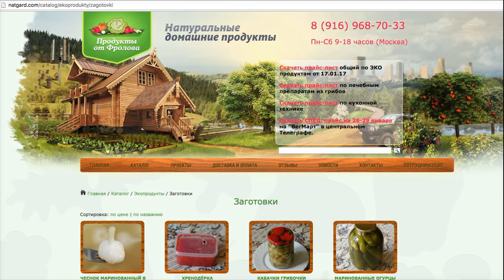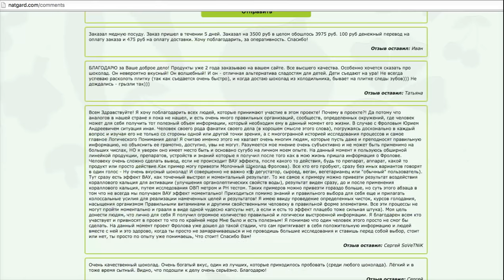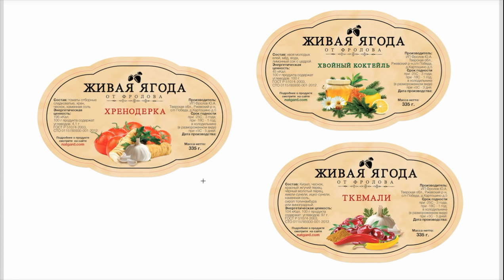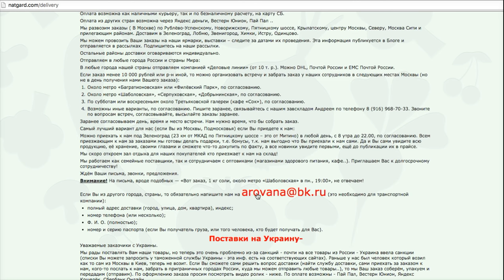Живые СЕ соусы - Хренодёрка и Ткемали из Кизила от Фролова Ю.А. Полезная еда, ч.1.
Здравствуйте, уважаемые зрители моего канала на Ю-Тюбе , Блога, сайтов... Перед Вами видео о том как мы делаем наши знаменитые и очень вкусные, сыроедные - полезные соусы. Речь будет о Хренодёрке и Ткемали из Кизила - и не только... Посмотрите об-но, уверен, Вам будет полезно это видео. Смотрите разные Плей-листы, выберите для себя интересные лично Вам темы. Мой канал для разумных, думающих людей!  С ув., Фролов Ю.А. Здоровья Вам !

Юрий Андреевич Фролов - YouTube

И смотрите все мои видео - Вам предстоит взглянуть на мир другими глазами - открыть его заново - для Вашего же блага, как вы сами и поймёте позже.

Как заказать нашу продукцию - смотрите прайс лист и ролик по ссылке (по этой ссылке вы попадёте именно на наш Фукус - в каталоге нашего сайта по продуктам от Фролова)